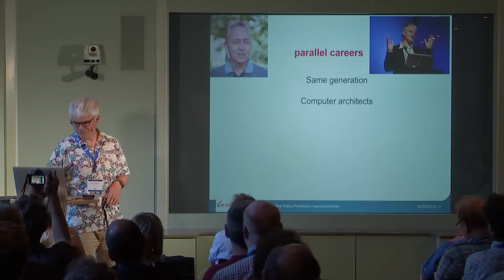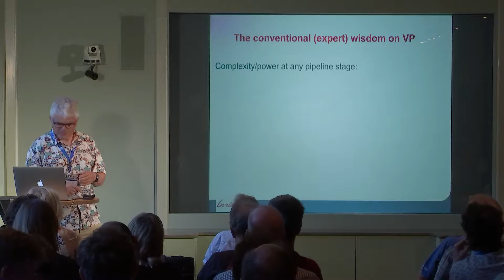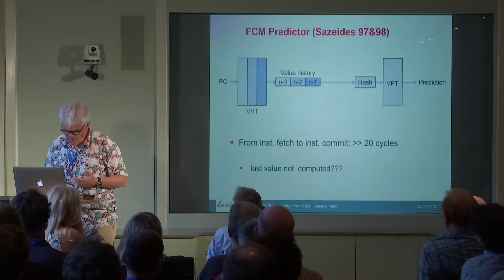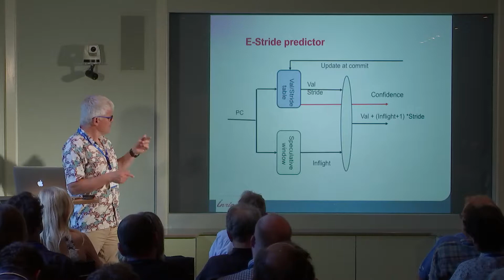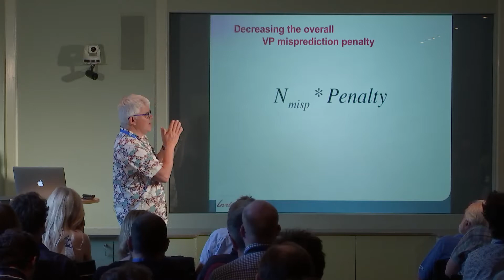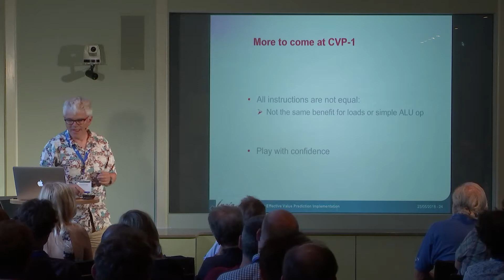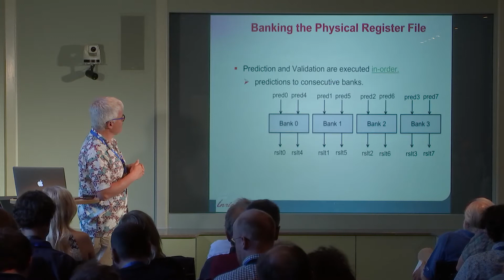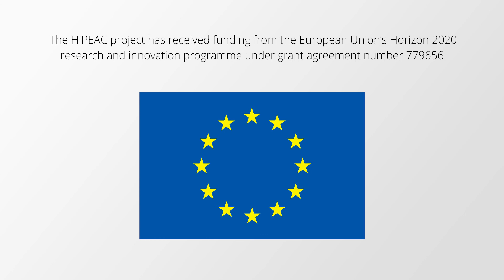PER-18: André Seznec on effective value prediction implementation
In this talk, André Seznec (INRIA/IRISA) argues that value prediction is the way forward for computing systems, providing responses to traditional obstacles to its effective implementation. The talk was part of the PER-18 event, which was held on 23 May 2018 during Computing Systems Week, hosted by Chalmers University in Gothenburg.